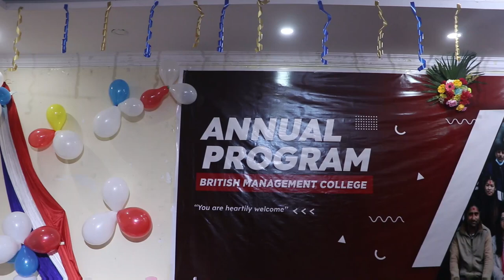Best CA / ACCA College | Butwal | Pass Guarantee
Best CA / ACCA College | Butwal | Pass Guarantee for students

🙏Welcome to the British Management College !

"Dreaming of becoming a Chartered Accountant? Start your journey today with our CA classes in Butwal ! We are the one and only institution in Butwal that is accredited by ICAN, and We offer a PASS GUARANTEE on our CAP I classes."

We are a leading education institution based in Butwal, Nepal, offering world-class CA/ACCA courses to ambitious students who want to take their careers to the next level.
At the British Management College, we are committed to providing our students with the highest quality education, delivered by experienced and knowledgeable faculty, using cutting-edge technology and innovative teaching methods.
Our courses are designed to equip our students with the skills, knowledge and confidence they need to excel in their chosen field, and to make a positive impact on society.
So join us on this exciting journey towards a brighter future.

Together, we can lead the way towards a better tomorrow!